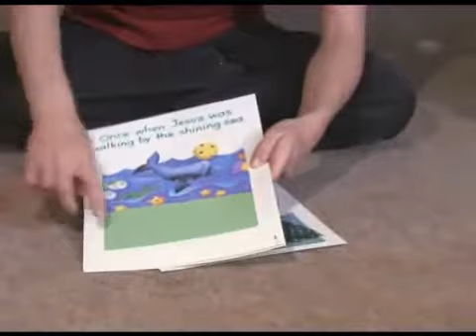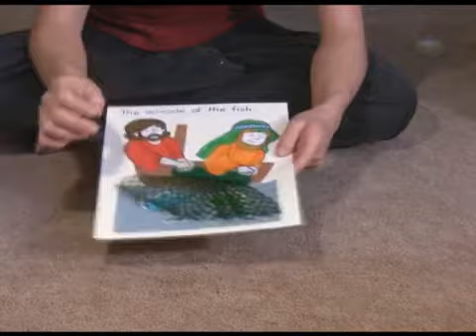Bible Fun - story arts and crafts - come follow me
And be sure to check out my where I have lots of eBooks and free downloads. Thanks.